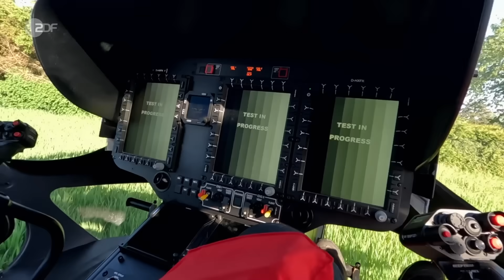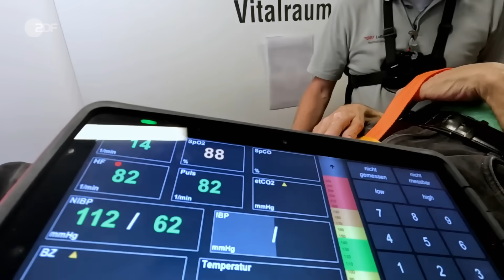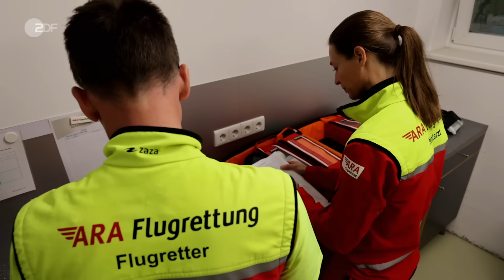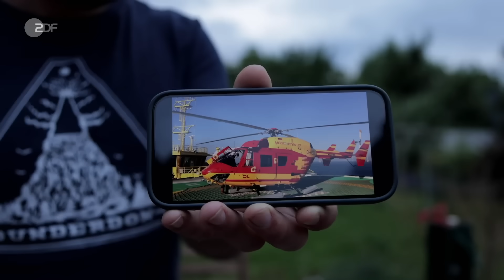Wenn ein Nicken zum Tod führen kann - Luftrettung in Extremsituationen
Der Patient hat einen angebrochenen Halswirbel. Das Team des Rettungshubschraubers versucht den Mann so ruhig wie möglich in das Krankenhaus zu fliegen, um sein Überleben zu sichern. Jede minimale Bewegung kann tödlich sein. Außerdem seht ihr in dieser Folge, wie gefährlich ein Hundebiss sein kann.

Weitere Folgen "Rettungsflieger - Wenn Minuten entscheiden" findet ihr hier in der ZDF Mediathek